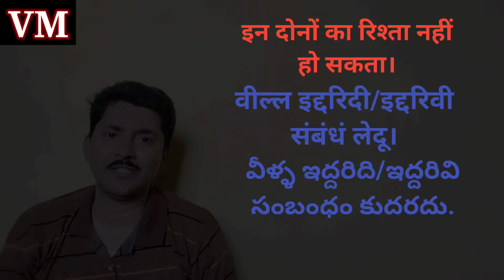तेलुगू सीखें कुछ ही मिनटों में || संबंध बनाना || Learn Telugu through Hindi spoken classes .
Doston Aaj ke video mein ham logon ne jis vishay per charcha kiya hai vah bahut hi important hai doston isliye is video ko shuru se lekar ant Tak dekhiaega kyunki aise bataenge Hain Jo ki aapke liye bahut hi helpful hone wale hain aur aapko Lage ki aaj ke bad aapke liye helpful hai to jarur is video ko subscribe aur like jarur kijiega.